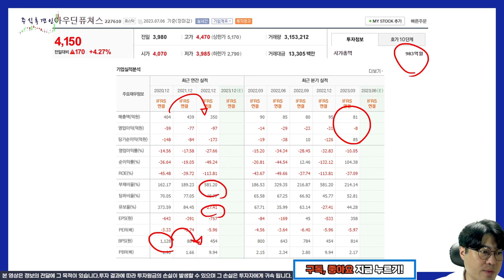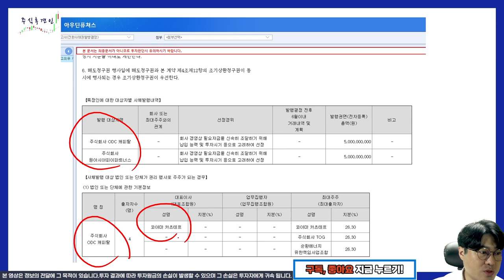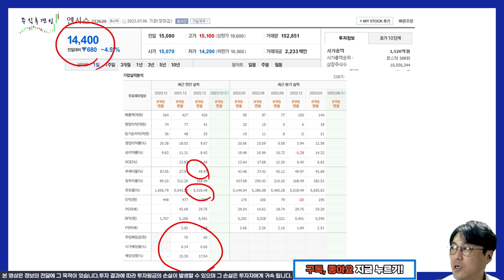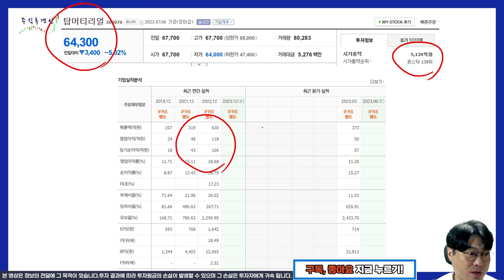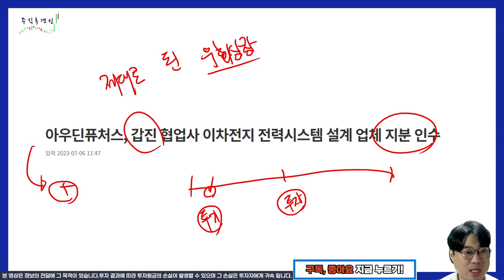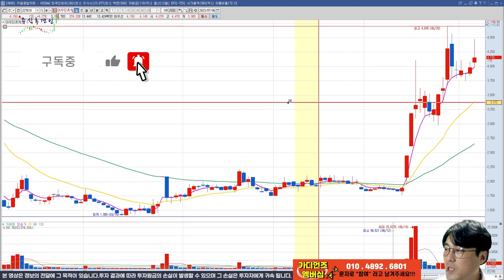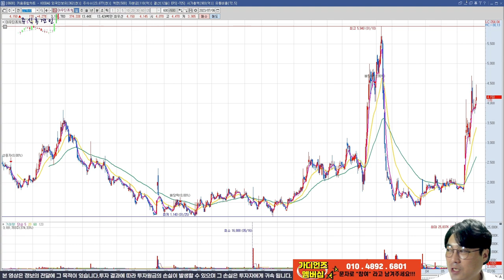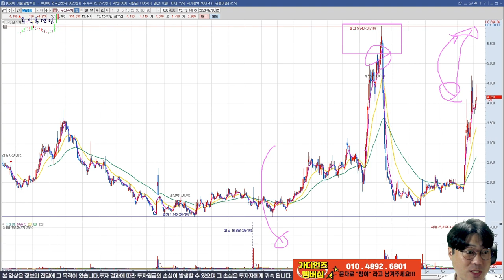[추적v.140] 우회상장의 첫 성공 사례가 될 수 있을까? ( 아우딘퓨쳐스, 엔시스, 코윈테크, 탑머티리얼, HLB이노베이션, 갑진, 구봉산업 ) 세력, 테마, 작전 주식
아우딘퓨쳐스에 숨겨진 조력자들이 2차전지 상장회사들이라니,
이건 처음으로 성공할만한 우회상장이 아닐까 싶네요~!
보유하신 분들의 영역이지 신규진입자들의 영역은 아닙니다~!